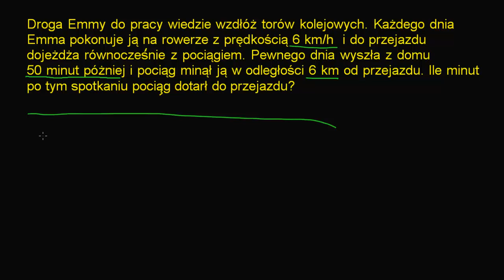Rowerem wzdłuż torów - ciekawe zadanie.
Film na licencji CC: NC-BY-SA zrealizowany przez Fundację
Edukacja dla Przyszłości przy wsparciu Fundacji PKO  Banku Polskiego.